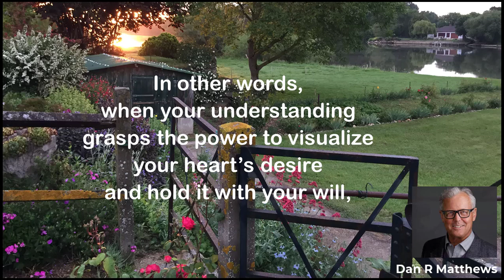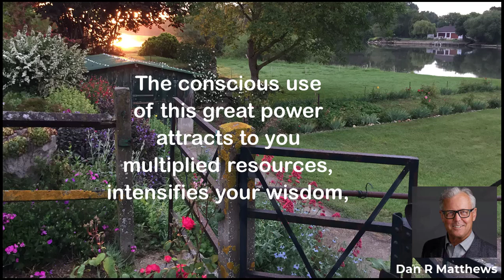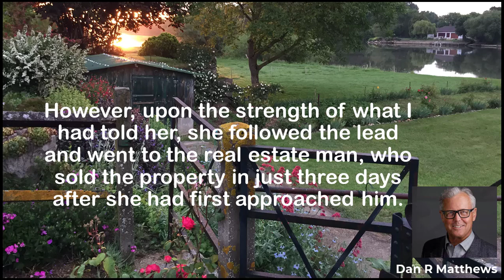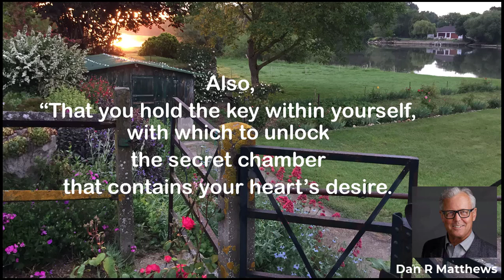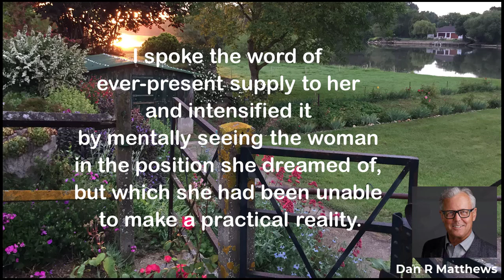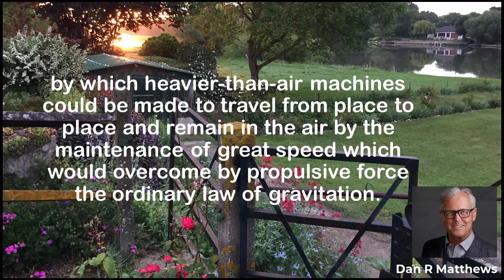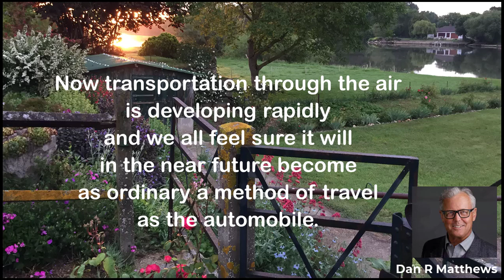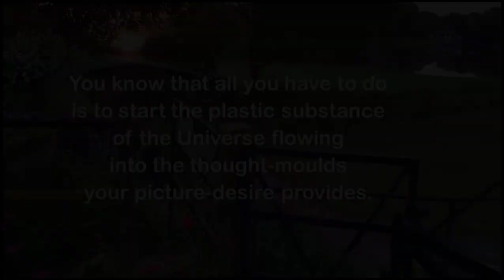Order of Visualization (Ch1) 📖 Your Invisible Power by Genevieve Behrend Audio Book | Dan R Matthews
Genevieve Behrend, in Your Invisible Power, over a hundred years ago wrote about the interwoven strands of spirit, thought and physical life which comprise the intricate tapestry of life. Genevieve Behrend opened her mind to us, and today we have the opportunity to see into our own lives from the perspective of a very different world.

She used analogies from the marvels of technology which were incredible in her day, but are nearly forgotten in the modern world.

In Dan R Matthews study of Genevieve Behrend's book Your Invisible Power he brings to light the Hidden Messages that Genevieve intended for us to hear.  You will learn about creating your mental picture and examining that picture. You will learn how to take the wisdom of the recent past and use it to create the life you would really love.

You will learn about the power of emotion, the power of visualization, and the power of creative energy.

2️⃣ Share this with someone who needs to hear this 🤟